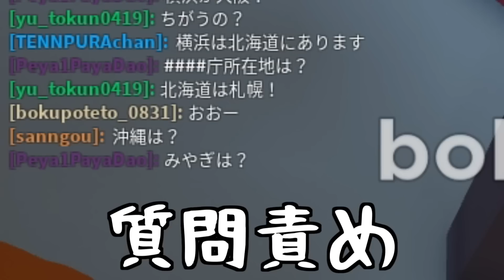受験で失踪してた動画班に突撃して結果を聞いてみた...【ロブロックス/りりちよ】